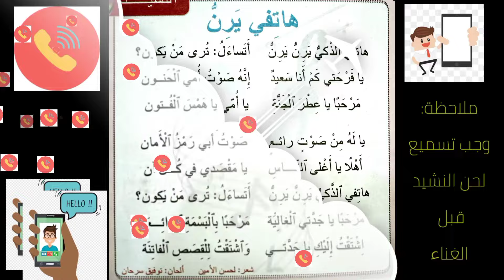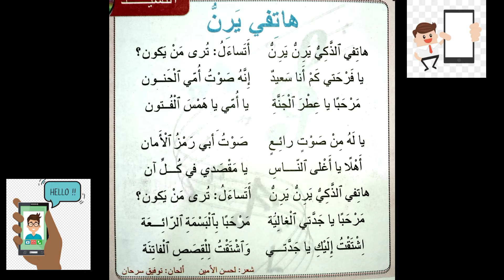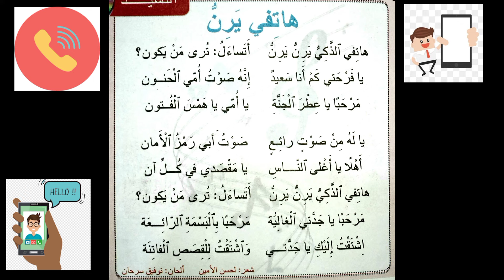نشيد هاتفي يرن(غناء) للمستوى.الخامس مرجع الجديد2021.ألحان ذ توفيق سرحان.للشاعر الغنائي لحسن الأمين.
ملاحظة  يُسَمَّع للطفل(ة) المتعلم(ة) اللحن قبل الغناء